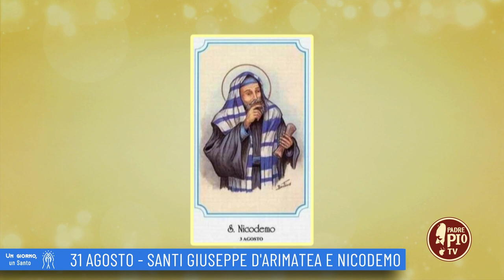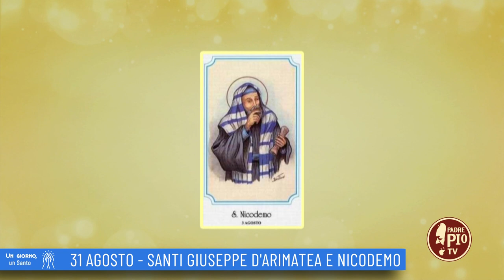San Giuseppe d'Arimatea e Nicodemo (Un giorno un Santo 31 Agosto)